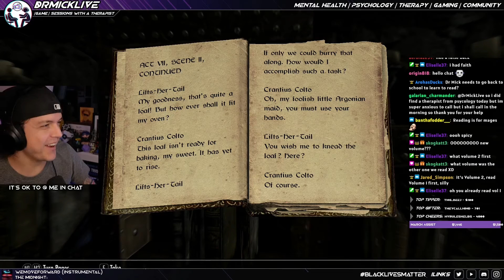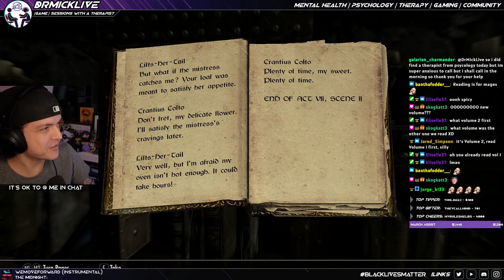The Skyrim Skytage | Dr. Mick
Dr. Mick's run through Skyrim had many, many great moments. Sean took some of the best (and worst) of them and mashed them into a wonderfully entertaining montage.

Credit to Sean at Houlihan Productions for creating this "Seantage"! If you'd like to reach out to Sean for your own video productions, contact him via Twitter @seanseanseanh